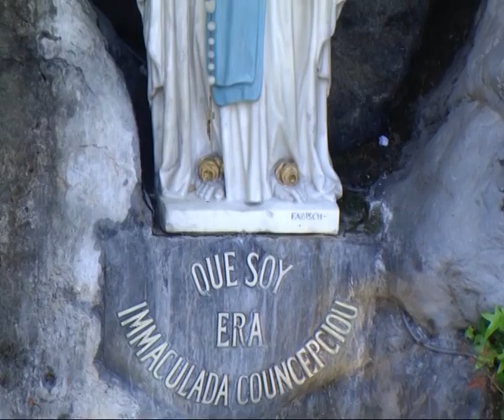rosary from Lourdes